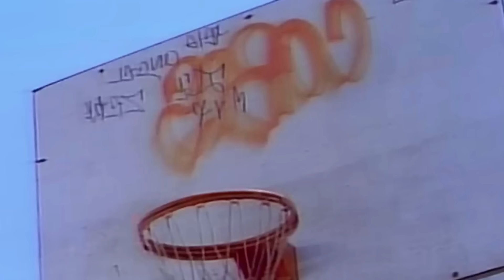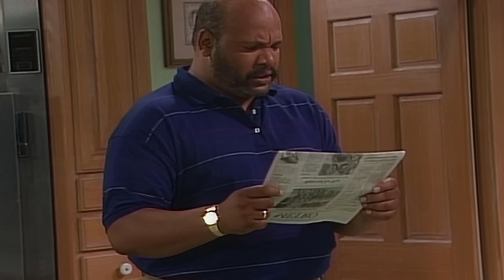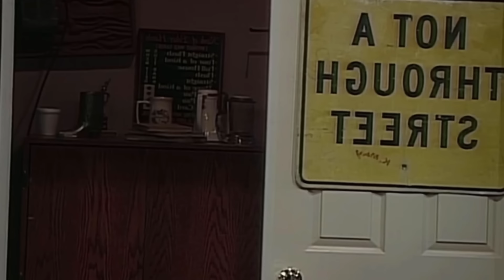Resumen Príncipe del rap (Fresh Prince) Termina triste - Lalito Rams